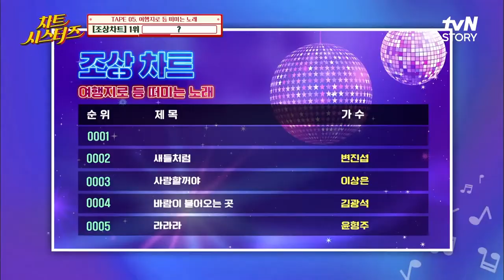아, [조용필-여행을 떠나요]는 못 참지~! 김현철X셀럽파이브 모두 모창 드릉드릉♨ 차트시스터즈 EP.5 | tvN STORY 220428 방송